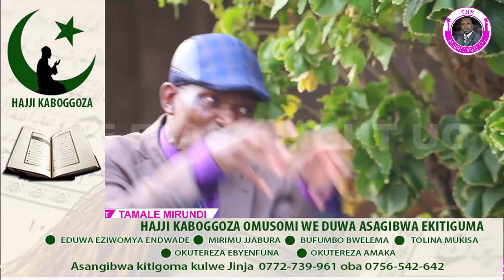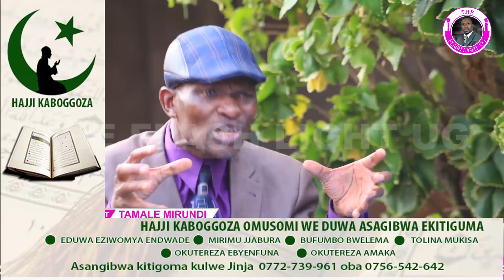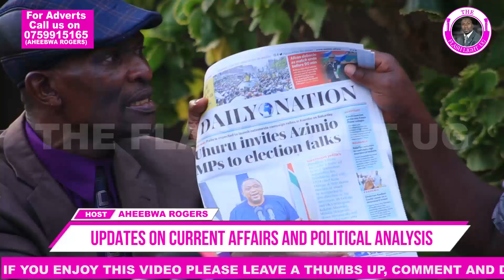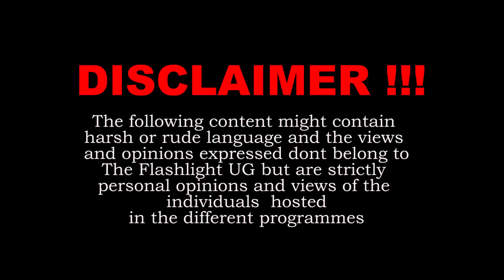"I Can Vote For Bobi Wine" - Tamale Mirundi Ayatudde Amazima Lwakyi Ajjakulonda Bobi Wine